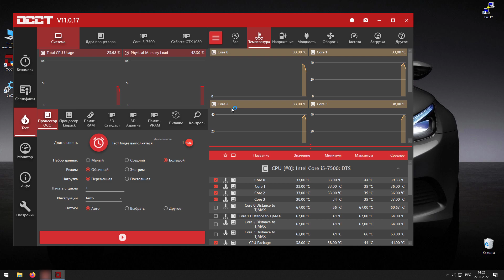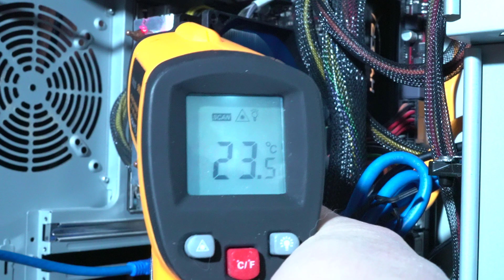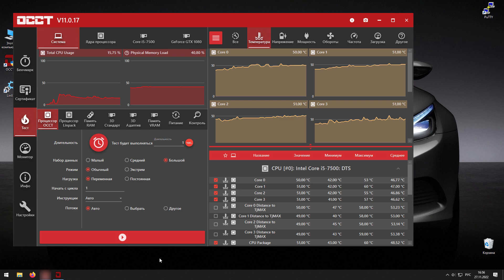Что внутри тепловых трубок кулера процессора (Deepcool ice blade 100 pwm)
На примере кулера deepcool ice blade 100 pwm подходящего для широкого ряда материнских плат с сокетом Intel и Amd, посмотрим, что находится внутри его тепловой трубки и насколько оказывает влияние ее герметичность на теплоотвод.